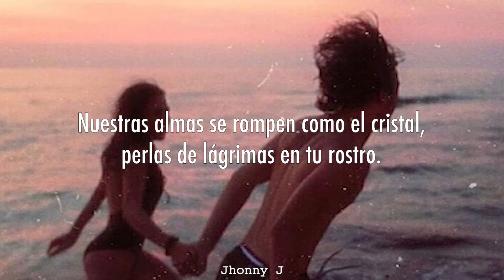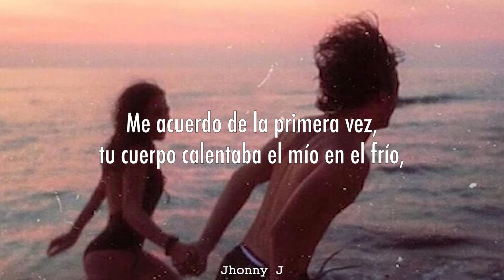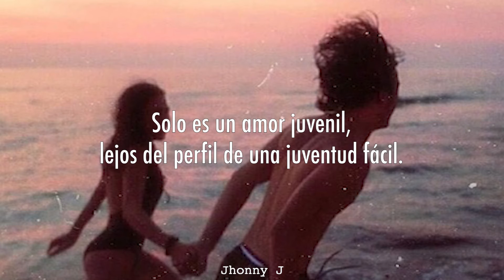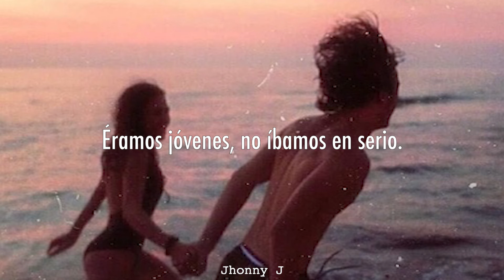313 ft. Naïla, amour de jeunesse (español)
Letra

[intro]
Nos âmes se brisent comme du cristal
Perles de larmes sur ton visage
Hey

[Refrain]
Ce n’est qu’un amour de jeunesse
On était jeune, on déconnait
Quand nos regards se sont croisés
Je n’ai pas su les détourner
C’est son coeur que j’ai détourné
Des blessures que je ne peux soigner
On s’est aimé puis détesté
Mais
Ce n’est qu’un amour de jeunesse (x2)
On était jeunes on déconnait

[Couplet 1]
On était deux
Juste toi et moi( juste toi et moi )
Unis pour la vie
C’est ce qu’on se disait sous les draps
Eux
Ne voulaient pas( ne voulaient pas )
Que je fasse parti de la famille
Ils t’ont éloigné de moi
Je me rappelle de la première fois
Ton corps réchauffait le mien dans le froid
On contemplait les étoiles sur ton toit
Je me rappelle de la dernière fois
Devinant ta silhouette dans le noir
Ton souvenir hante mes pensées tous les soirs
On était deux et plus on s’entendait
Et plus on s’attendait
Plus on s’étendait
En attendant le feu ardent du jour
Eux
Ils nous ont séparés
On n’a pas pu parer
Ce qu’ils avaient préparé
Ces enfoirés
Maintenant ils te font la cour

[Couplet 2]
Elle fait la belle
On fait la paire
Même dans la perdition
On fait l’amour
On fait la guerre
Même sans leur permission
Il est tard
On pique une tête dans l’étang
Dans le noir
On est sorti de vos rangs
Loin du profil de jeune aisé
On se donne beaucoup dans pas grand chose
La douleur de l’un est celle de l’autre
Fume la vie comme un long cigare
Vie dangereuse comme un sicario
On doit ralentir il n’est pas si tard
J’ai trou de mémoire comme une dent carié
Tout est mort
Tout est mort
J’ai pris la faute
Tout est mort
Tout est sale
À toi la faute
Tu n’es qu’un amour de jeunesse bae
Une illusion dans un trip de MD
Le coeur entre les dents
J’ai trop souffert
Mon coeur en éclat doit se ressouder

[Refrain]
Quand nos regards se sont croisé